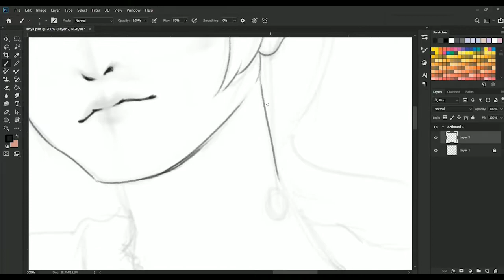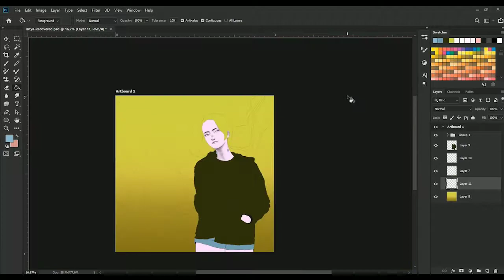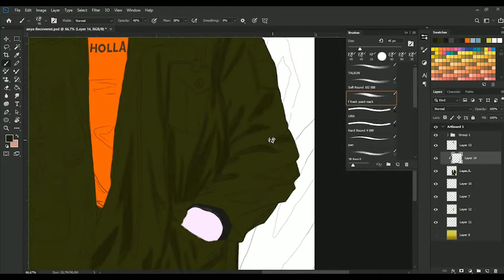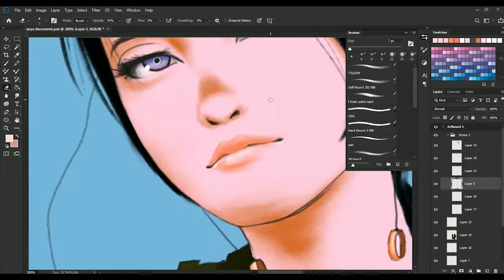PROCESS PANTING [ANYA GERALDINE] FANS ART [DIGITAL] PHOTOSHOP | HUION H640P [WONG KAE]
Hello,,, kembali lagi di chanel saya WONG KAE,
kali ini aku nyoba gambar Digital dari artis (AnyaGeraldine) tanpa banyak ngalor ngidul langsung aj next process painting di video berikut,,,,

Oya buat kalian yang mau Rques tentang gambar Digital atau cara cara gambar digital, kalian boleh tinggalin komen di chanel saya, insyaallah klo saya bisa saya buatkan tutor buat kalian yang udah minta Rques,,

wind: 10 64bit
Software: Photoshop CC 2018
Pentab: HUION H640P
Artis: Anya Graldine
Durasi Normal: 4 jam